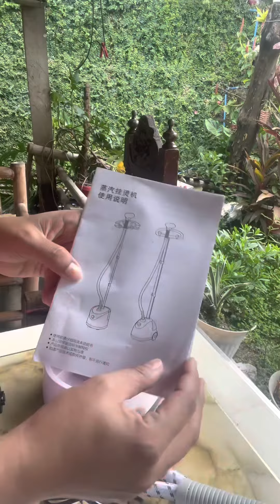Trending na plantsa na hindi na kailangan ng kabayo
Wala ka sa uso kapag wala kapadaw nito